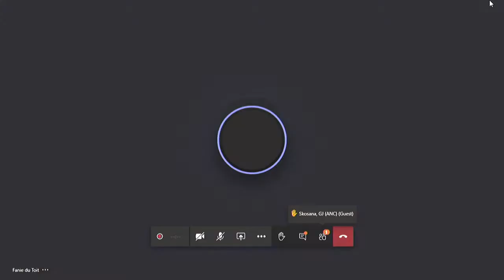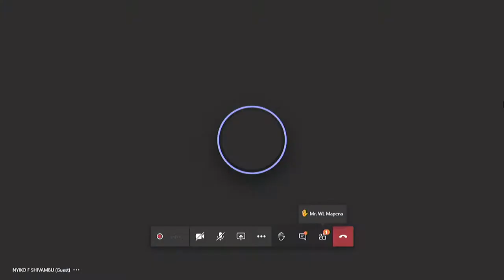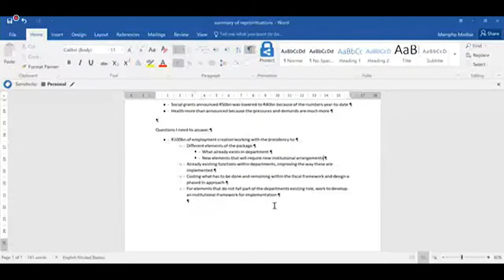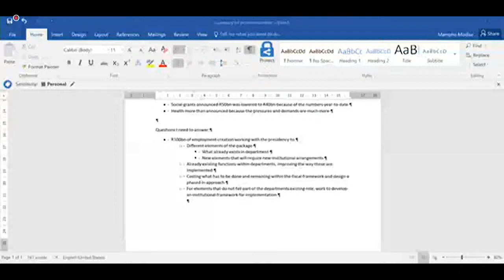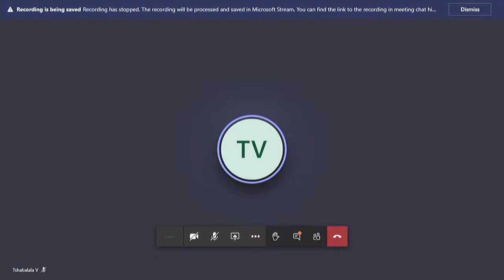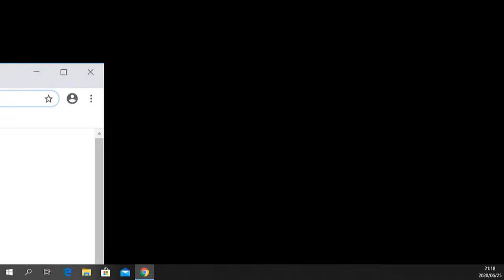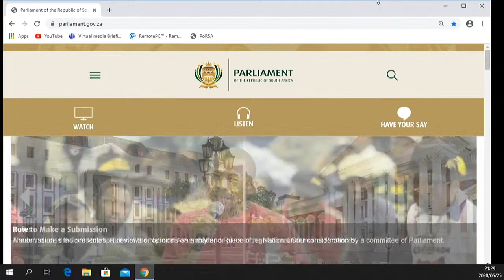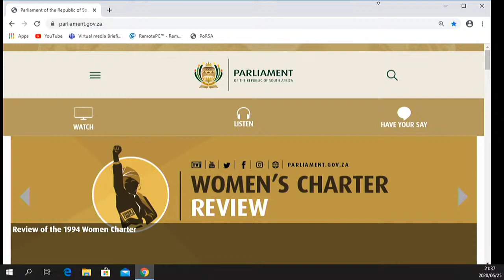JM: SC on Appropriations, SC on Finance, SC on Appropriations & SC on Finance, 25 JUNE 2020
Joint Meeting: Standing Committee on Appropriations, Standing Committee on Finance, Select Committee on Appropriations and Select Committee on Finance, (National Assembly and National Council of Provinces), [Briefing by the Minister of Finance on the 2020 Special Adjustments Budget], Virtual Meeting Platform, 18:00-21:00